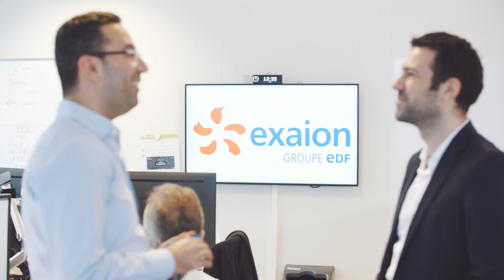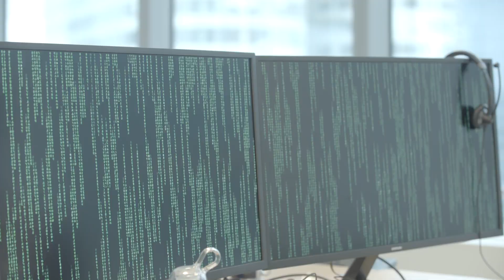Exaion, fournisseur cloud de solutions blockchain et supercalculateur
Exaion, filiale du Groupe EDF, accompagne ses clients dans leurs projets numériques liés à la blockchain et au calcul de haute-performance avec une approche éco-responsable. Exaion propose des offres de cloud computing de supercalculateurs, de Blockchain As A Service (BAAS) et d'hébergement de data centers en containers.
Exaion est un projet incubé par EDF Pulse Croissance, corporate venture et incubateur du Groupe EDF.Pour plus d’information